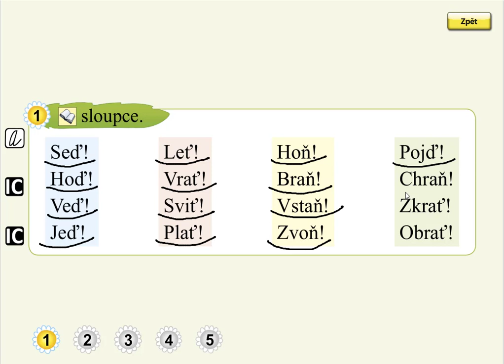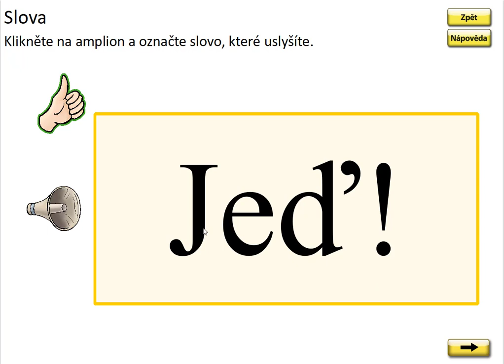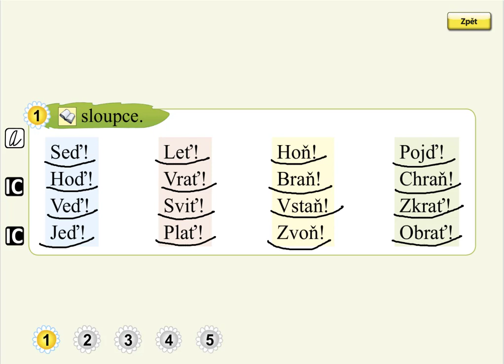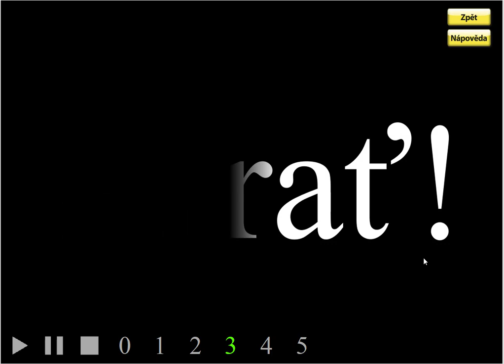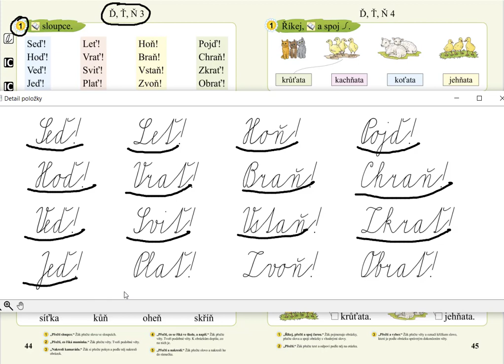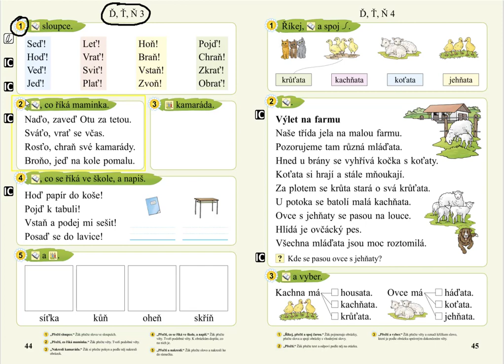Písmena Ď, Ť, Ň (čtení vět), SLABIKÁŘ 2, str. 44, cv.1